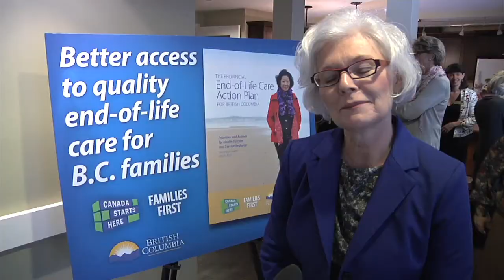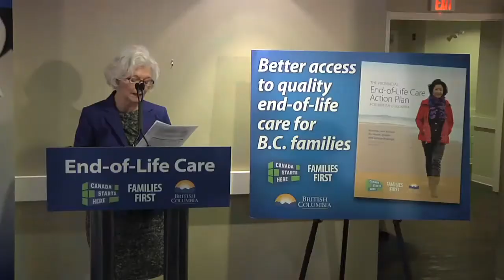B.C. announces supports for end-of-life care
B.C. Health Minister Margaret MacDiarmid today unveiled a provincial action plan to improve end-of-life care for individuals, caregivers and health providers. Government also committed $2 million for a provincial centre for excellence in end-of-life care and announced funding for a number of hospices.